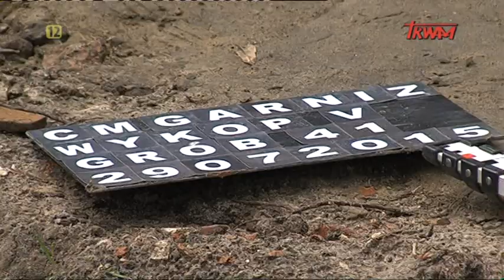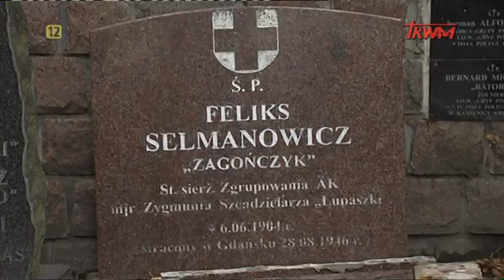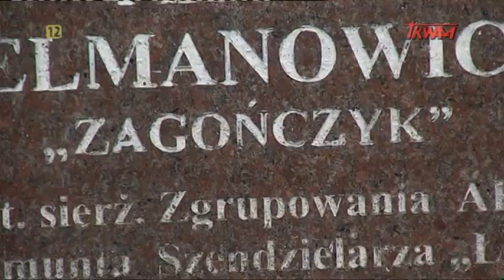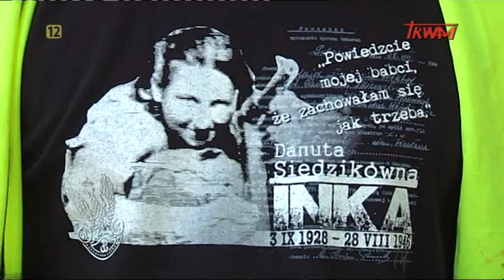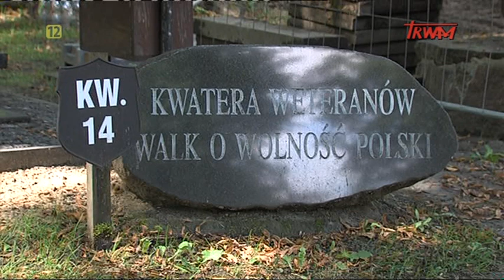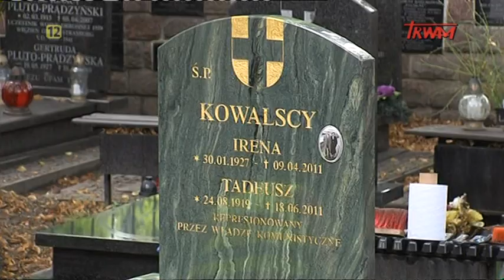Przywrócić Pamięć Wyklętych Bohaterów